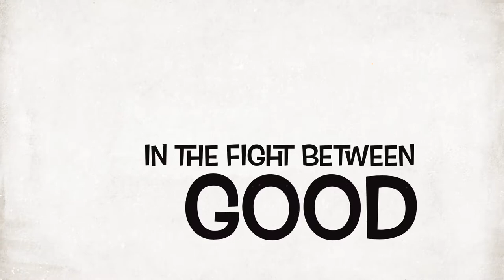Monk. The movie trailer.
For Mike and Drew.